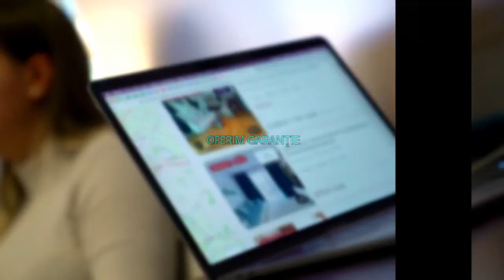Bucuresti || Apartament 3 camere | Piata Unirii | 5m metrou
P47186

KING IMOBILIARE va propune spre VANZARE un apartament 3 camere in zona Piata Unirii.

Apartamentul are o suprafata de 112 mp utili si se afla la ETAJUL 5 intr-un bloc cu regim de inaltime  S + P + 5

2 balcoane.
1x loc de parcare subsol

Agent: Oprea Sorin